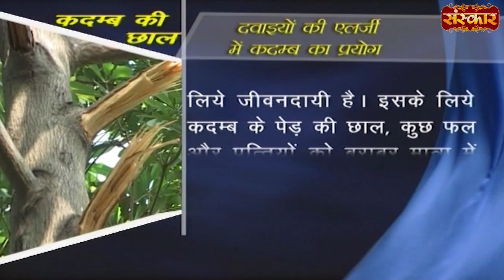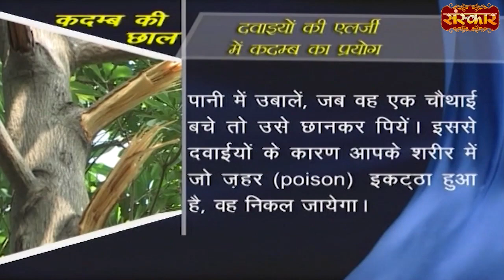दवाईयों से होने वाली Allergy को आसानी से दूर करें | Drug Allergy ~ Acharya Balkrishna Ji Ke Nuskhe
दवाईयों से होने वाली Allergy को आसानी से दूर करें | Drug Allergy ~ Acharya Balkrishna Ji Ke Nuskhe ! Sanskar TV